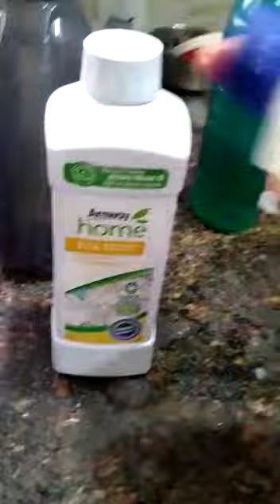AMWAY DISH DROP DEMO (DEMONSTRATION )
Amway dishwashing liquid help removes tough stains like butter, oil, grease etc. from dishes easily. It can be used on all types of crockery like Stainless Steel, Crockery & Cutlery etc.Benefits

1. Patented formula that delivers high-performance results with each and every use. Long-lasting suds action that leaves dishes sparkling clean.

2. Versatile--Can be used on all sorts of rockery like Stainless Steel, Copper, Brass, Aluminium, Bone China Crockery & Cutlery, Glassware, Silverware etc.

3. Economical - concentrated formula, dilute for cleaning. A pack of Dish Drops 1 Lt would make upto eight 500ml dilution bottles.

4. Leaves dishes sanitary- no harmful residue.

5. Made with mild surfactants to be safe and gentle to the skin with a fragrance that contains natural essential oils.

6. Helps maintain healthy skin as it cleans.